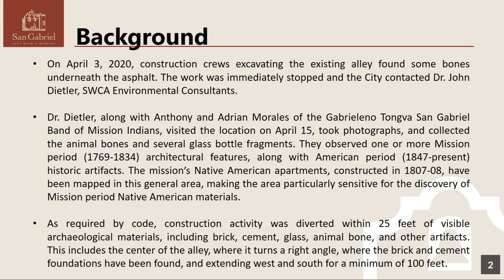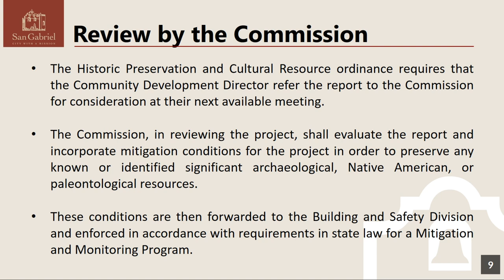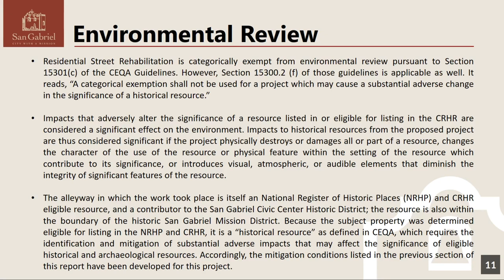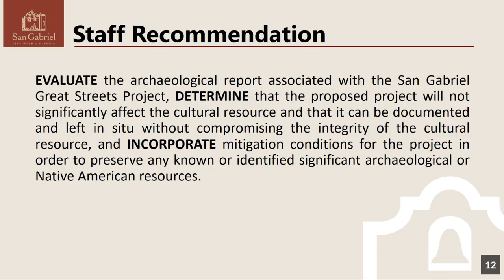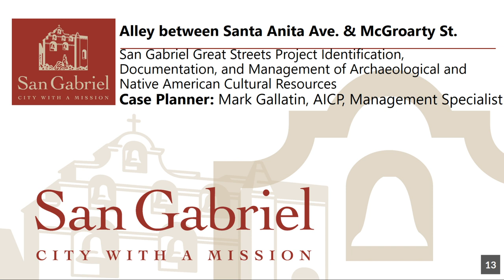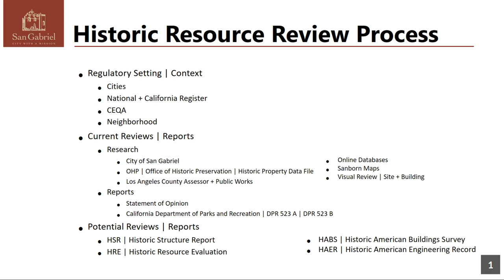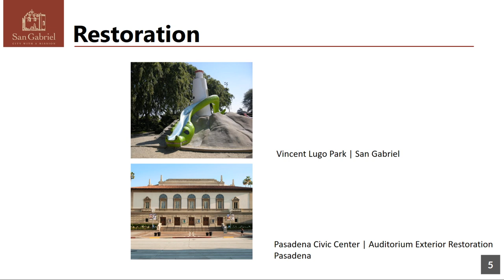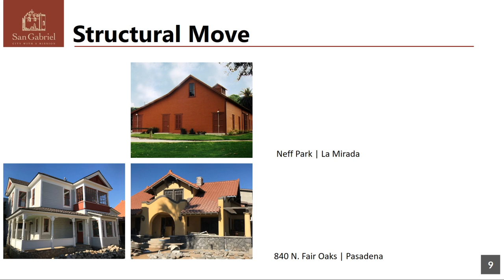Historic Preservation & Cultural Resource Commission - June 17, 2020 Meeting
Watch the June 17, 2020 Historic Preservation & Cultural Resource Commission special meeting by the Historic Preservation & Cultural Resource Commission. Agenda